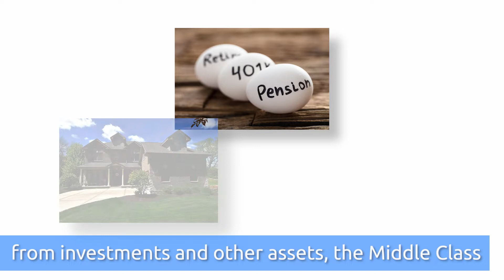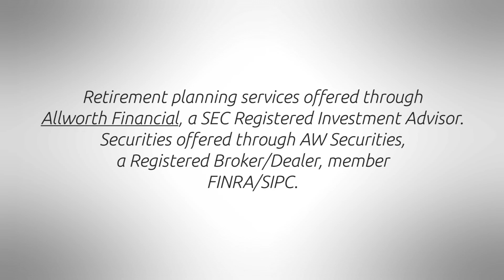Upper, middle, and lower class defined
I’m Amy Wagner with your Allworth advice.  You’ve probably heard about it your whole life – an upper, middle and lower class.  So, where are you?

((TAKE PKG))
This income question has been around forever – am I middle class, lower class, or actually upper class.  The Pew Research Center website provides a calculator that can help you answer that question.  Essentially though, to be upper class, you need to have double the income of the national median.  That means a household with three people would need to have more than 156 thousand dollars a year coming in.  The lower-class segment has a yearly income around 52 thousand dollars a year.  That leaves the middle class where more than half of us say we’re at, according to a Gallup survey.  The income range here for a family of three is $52,200 to $156,600.  A sad reality of these different income segments is that the upper class gets most of its money from investments and other assets, the middle class from home equity, but the lower class doesn’t have these same opportunities to get ahead.

Here’s the Allworth advice: Pew also discovered that only people in the upper-class segment have seen improvements in their financial picture since the Great Recession in 2008.  People considered to be in the lower-class segment have lost money since 2008.  The wealth gap in this country has doubled between 1989 and 2016.  With your Allworth advice, I’m Amy Wagner.